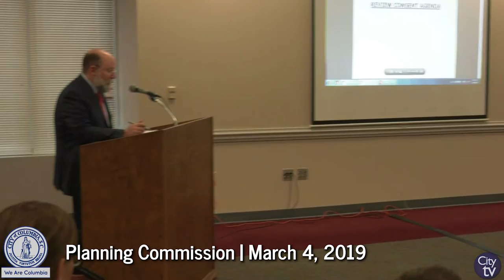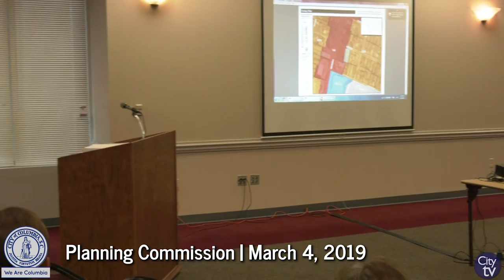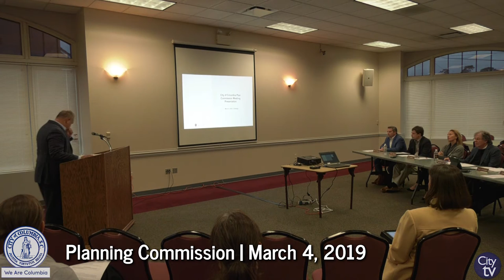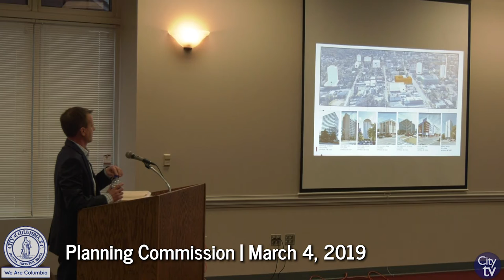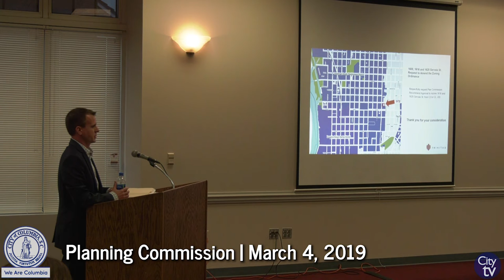Planning Commission | March 4, 2019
City of Columbia | Eau Claire Print Building, 3907 Ensor Ave.